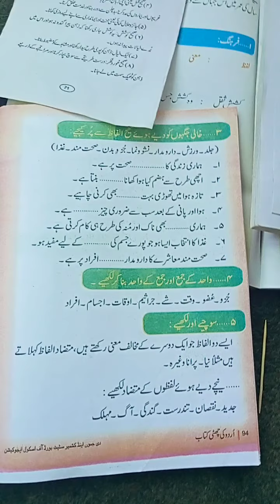class 6 th Urdu topic sehat oor safie date 3-7-21